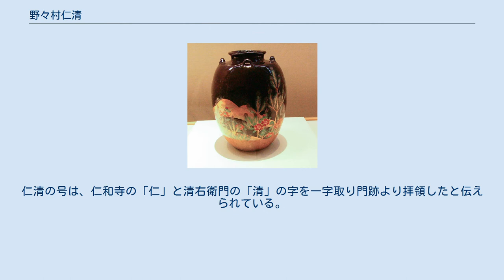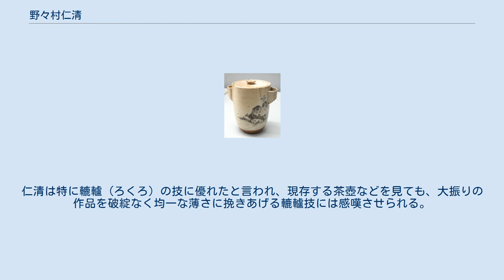野々村仁清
野々村 仁清（ののむら にんせい、生没年不詳）は、江戸時代前期の陶工である。
通称清右衛門（せいえもん）。
17世紀の人物である。
 色絵藤花茶壺（国宝）MOA美術館 京焼色絵陶器を完成させた陶工と言われている。
丹波国桑田郡野々村（現在の京都府南丹市美山町大野）の生まれ。
若い頃は粟田口や瀬戸で陶芸の修業をしたといわれ、のち京都に戻り、正保年間（1644年 - 1648年）頃仁和寺の門前に御室窯（おむろがま）を開いた。
 中世以前の陶工は無名の職人にすぎなかったが、仁清は自分の作品に「仁清」の印を捺し、これが自分の作品であることを宣言した。
そうした意味で、仁清は近代的な意味での「作家」「芸術家」としての意識をもった最初期の陶工であるといえよう。
仁清の号は、仁和寺の「仁」と清右衛門の「清」の字を一字取り門跡より拝領したと伝えられている。
仁清は特に轆轤（ろくろ）の技に優れたと言われ、現存する茶壺などを見ても、大振りの作品を破綻なく均一な薄さに挽きあげる轆轤技には感嘆させられる。
また、有名な「色絵雉香炉」や「法螺貝形香炉」のような彫塑的な作品にも優れている。
現存する仁清作の茶壺は、立体的な器面という画面を生かし、金彩・銀彩を交えた色絵で華麗な絵画的装飾を施している。
この色絵茶壷（MOA美術館所蔵）など、代表的な作品は、茶道を好んだ大名佐々木京極家により江戸初期より収集され、明治には、三井家に伝来したものが数多くある。
 色絵月梅図茶壺（重要文化財）東京国立博物館